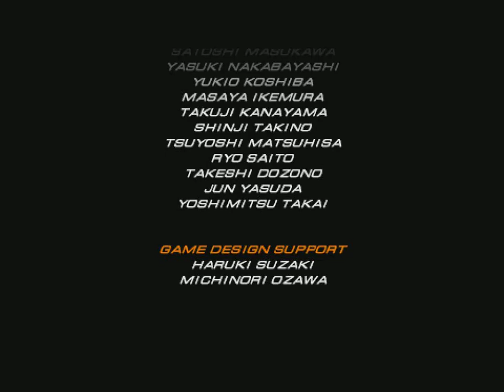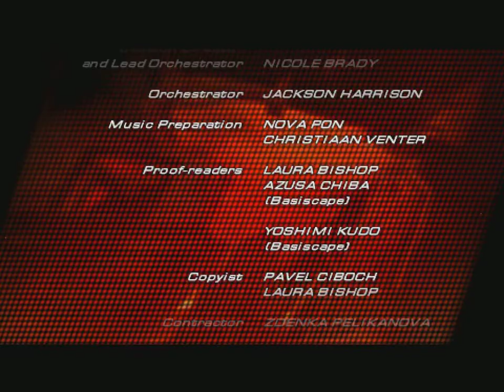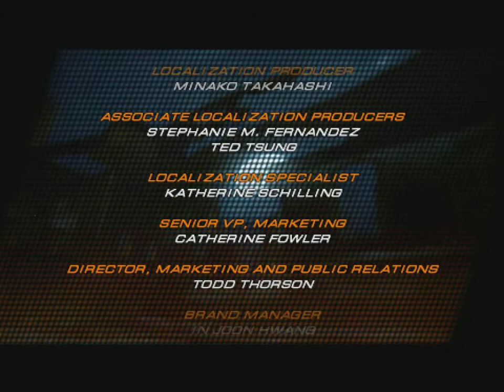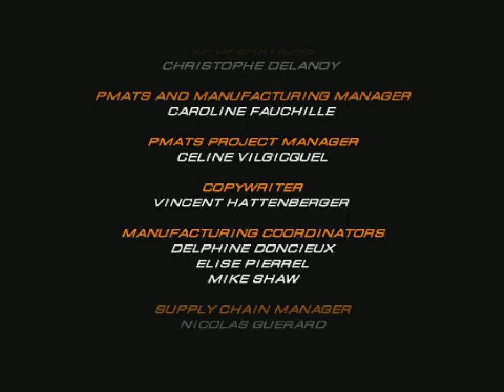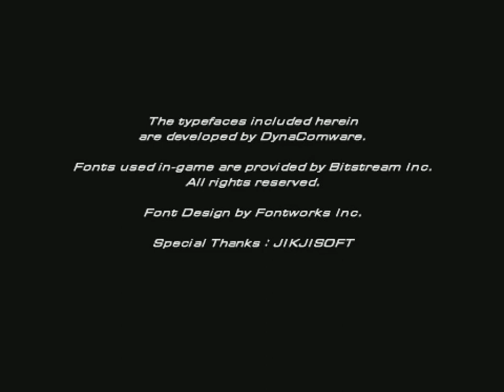Tekken 6 - Bandai Namco Games 2009 - Arcade - Lili ( Ultra Hard ) PSP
Tekken 6 (Japanese: 鉄拳6) is a fighting game developed and published by Bandai Namco Games. It is the seventh main installment in the Tekken franchise. It was released in arcades on November 26, 2007, as the first game running on the PlayStation 3-based System 357 arcade board. A year later, the game received an update, subtitled Bloodline Rebellion. Both versions also saw a limited release in North America. A home version based on the update was released for the PlayStation 3 and Xbox 360 on October 27, 2009. This was the first time a main installment was produced for a non-Sony console. It was ported for the PlayStation Portable on November 24, 2009. The game was produced by Katsuhiro Harada, who aimed to give the fights a strategic style while remaining faithful to the previous games in the series.
While this version retains elements from the earlier games, Tekken 6 introduces a new Rage system that increases the strength of the player characters when their health gets low. It also features a beat 'em up mode focused on a soldier named Lars Alexandersson who leads a coup d'état along with his underlings. Losing his memory in an attack against Jin Kazama's Mishima Zaibatsu special forces, Lars goes on a journey with a robot named Alisa Bosconovitch to learn his identity, so that he will be able to recover the subject of his mission. In this campaign mode, the player can win items by completing missions and enhance different power areas of any characters they choose to control.
The game received generally positive reviews. Critics praised the visuals and the new fight mechanics but had mixed opinions about the handling of the Scenario Campaign. Nevertheless, the PSP port was also well-received for how faithful it was to the initial console versions. The game's sales have reached 3.5 million copies worldwide. It was later re-released with the spin-off Tekken Tag Tournament 2 and Soulcalibur V for the PlayStation 3. A sequel, Tekken 7, was released to Japanese arcades on March 18, 2015, and was ported to PlayStation 4 and Xbox One and released internationally on June 2, 2017.
Developer(s): Namco Bandai Games
Publisher(s): Namco Bandai Games
Released under the Namco label outside North America
Series: Tekken
Platform(s): Arcade, PlayStation 3, Xbox 360, PlayStation Portable
Release Arcade - WW: November 26, 2007,  WW: December 18, 2008 (BR) ; PlayStation 3 & Xbox 360 - NA: October 27, 2009, JP: October 29, 2009, EU: October 30, 2009, AU: November 5, 2009 ; PlayStation Portable - NA: November 24, 2009, EU: December 11, 2009, AU: December 17, 2009, JP: January 14, 2010
Genre(s): Fighting